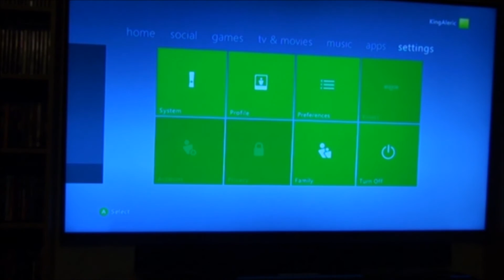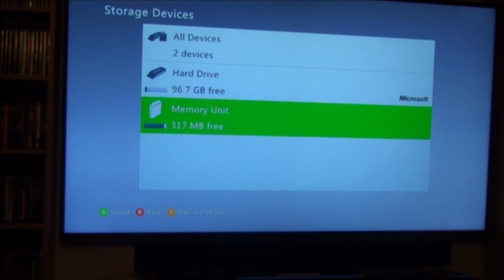DIY - How to Swap over your HDD from Xbox 360 Elite to Xbox 360 Slim 4GB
Amazon - XBOX 360 Elite
Amazon - XBOX 360 SLIM

In this video I show you how to remove the harddrive from an Xbox 360 Elite and install it into the Xbox 360 Slim 4GB.